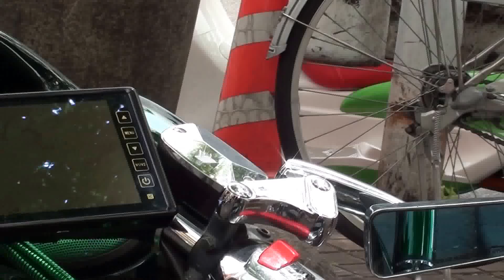デカ バイク 原宿 by picua.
SUPER MOTOR BIKE IN HARAJUKU OMOTESANDO TOKYO JAPON,  2012 May , by picua.